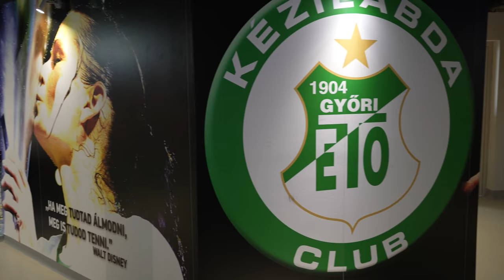Új edző vezeti 2021 nyarától a Győri Audi ETO KC-t